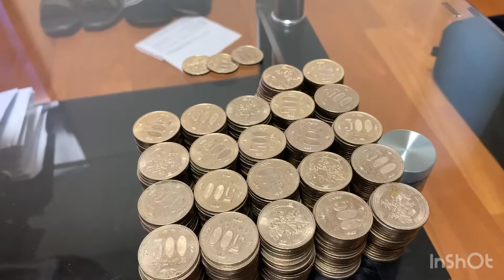500円玉貯金開封😄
貯金箱開けてみました😄
22万1500円あって首が繋がりました🤣